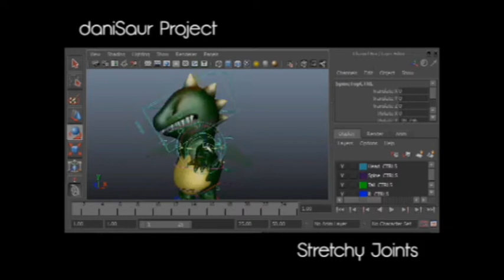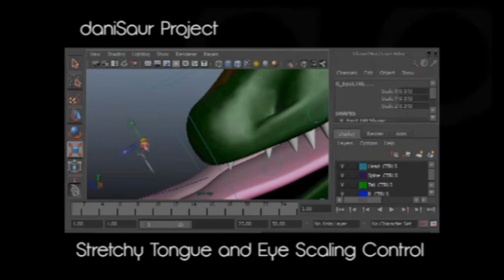FINALREELDanie Parness CG Rigger